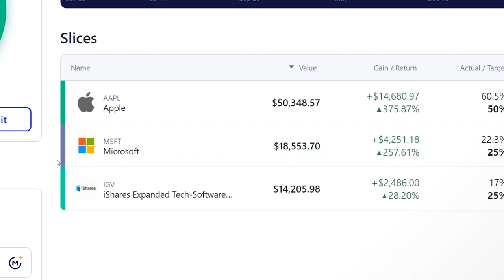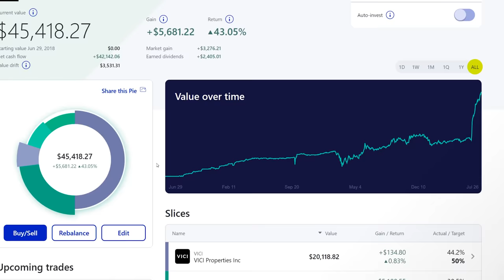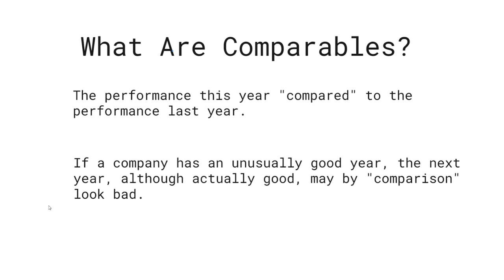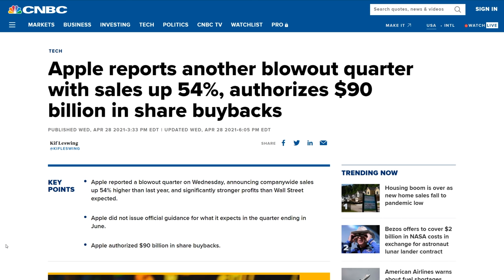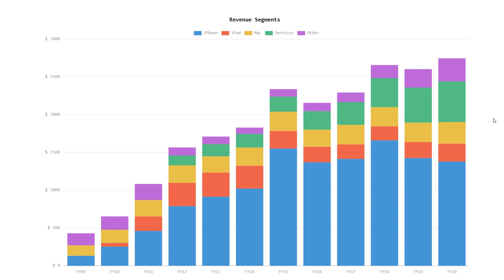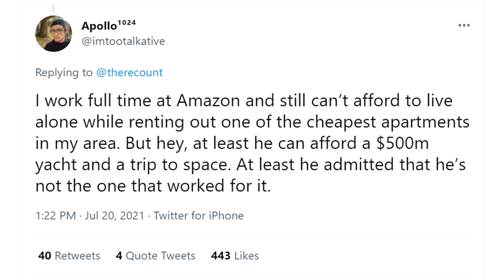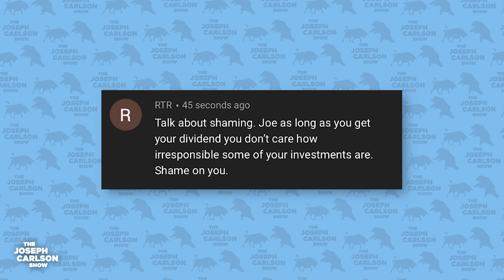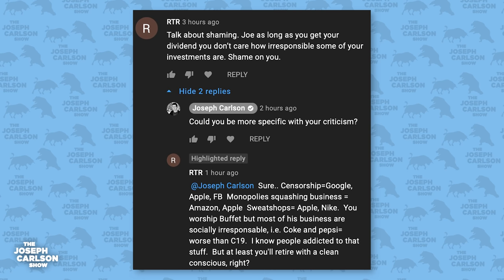The Biggest Market RISK In Earnings Week | Joseph Carlson Ep. 171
In this episode we discuss the biggest risk and challenge companies face during their earnings report, we also discuss a tone deaf moment for Jeff Bezos, and we go over what companies I own that are "irresponsible".